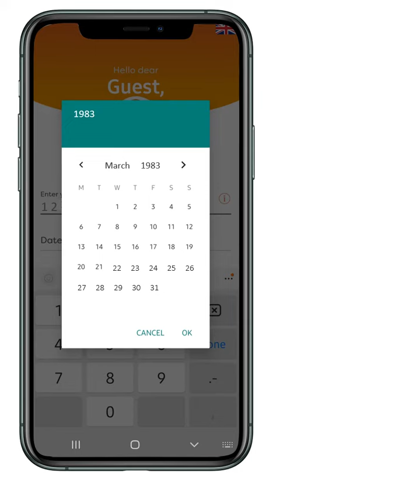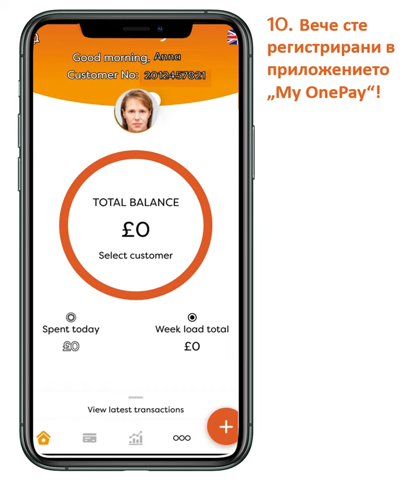Как да се регистрирате в приложението „My OnePay“.